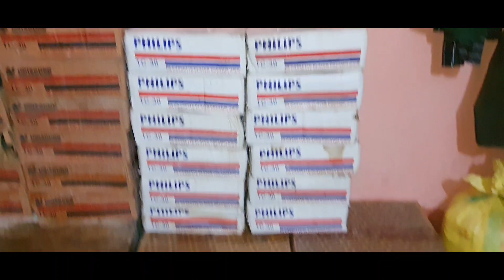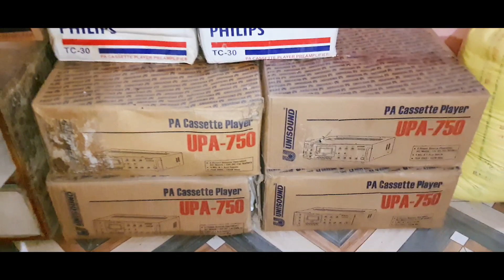Unisound TC 30 and Philips TC 30 New Stock Arrived । Contect 9425634777 Raja Babu Naisarai